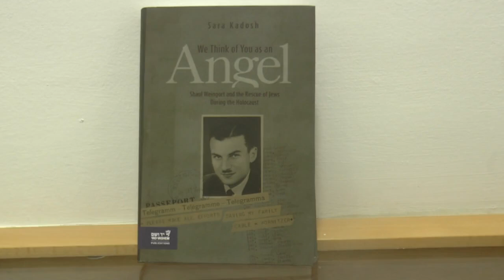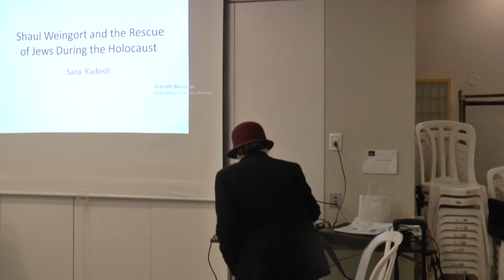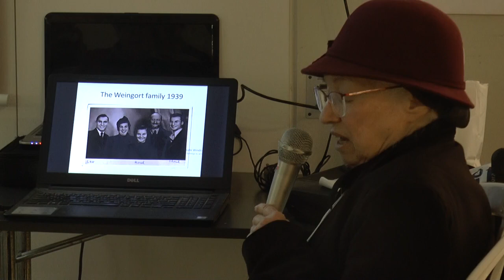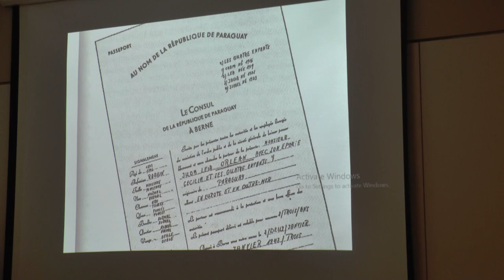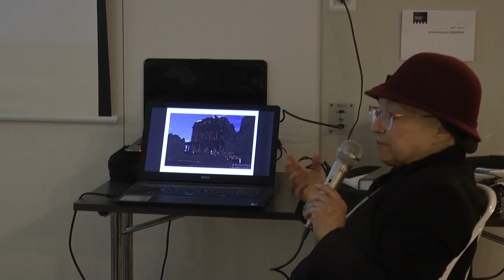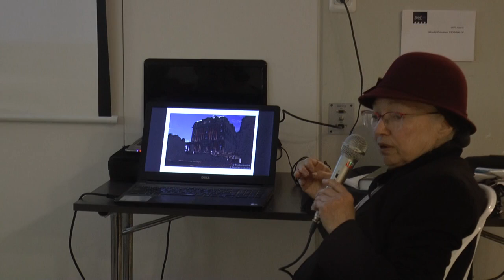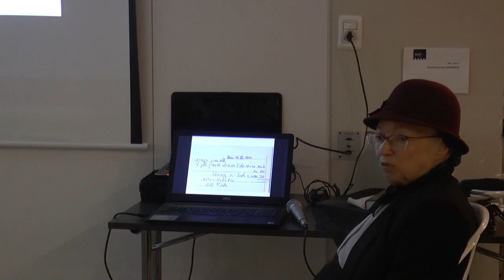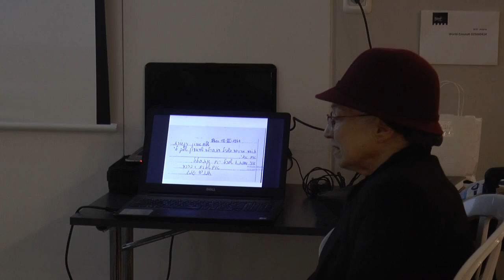Toby Willig Memorial Lecture, Shaul Weingort saved Polish Jews in Holocaust, Dr Sara Kadosh